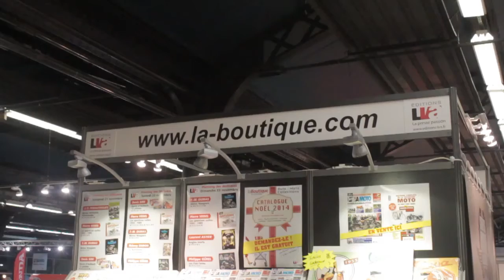La Boutique du Collectionneur au Salon Moto Légende 2015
La Boutique du Collectionneur vous propose de venir retirer vos commandes sur son stand. Vous éviterez ainsi les frais de port.

 Il suffit de le préciser, par téléphone, au moment où vous passez votre commande. Une occasion supplémentaire d’échanger et de partager entre passionnés. À bientôt !